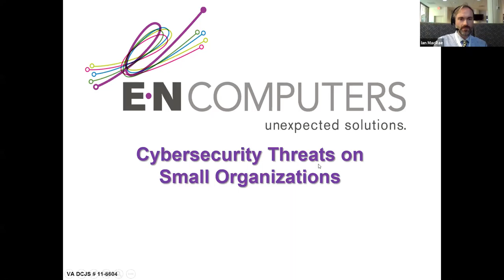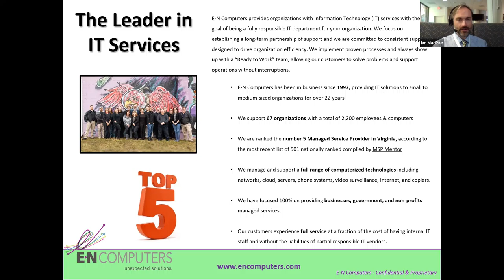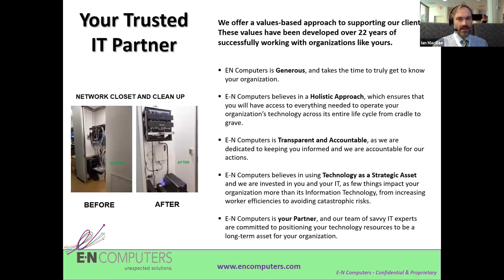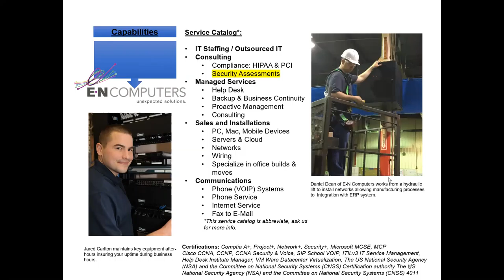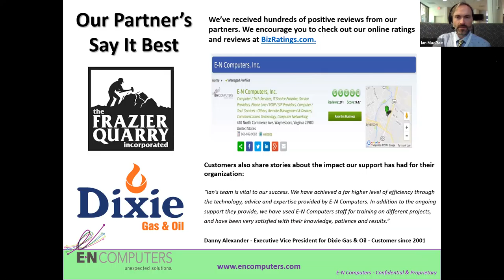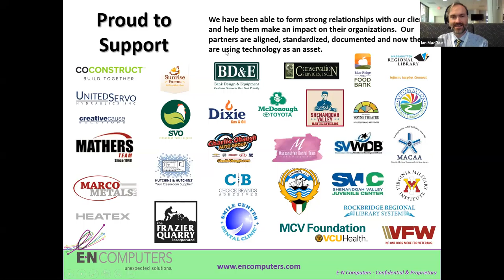Ian MacRae of E-N Computers and Cybersecurity Threats on Small Organizations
E-N Computers Webinar - Cybersecurity Threats on Small Organizations.